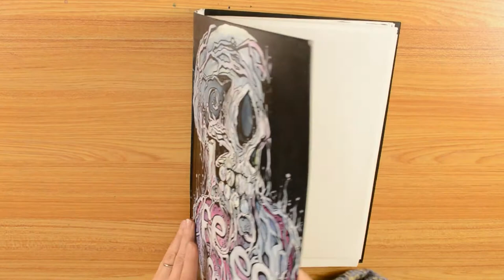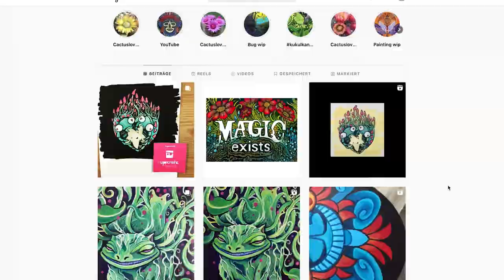How I use Gouache for a MIXED MEDIA PAINTING. Used HIMI Jelly GOUACHE, Colored Pencils & Watercolors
Hey everyone!
I gave HIMI Jelly GOUACHE a second try and used it more freely together with Polychromos colored pencils and Watercolors. I enjoyed it a lot and love the result! Have to use Gouache this way more often! Also really like my color palette for this painting.
I picked a random prompt out of my suprising - prompt - envelope ..
Watch how I painted this nice tree without pressure.
Lean back and enjoy...

Yours Xoonani :*

That's the best way to support me.

I wanted to link the channel of @theunexpectedgypsy  I like her videos a lot. She's such a nice person and her videos have this calm atmosphere. It's all about art, journaling and .. life..
Thank you Wendy for inspiring me 😊🌸

Supplies I used for this painting:
HIMI Jelly Gouache: pink, dark greenish blue, yellow, orange, white
Schmincke Watercolors for the background: perhaps greenish citron yellow (couldn't find the name sry), prussian blue
Polychromos from Faber Castell: (for the tree and face) Indianthrene Blue, Dark Magenta, Light Ochre; (for the coins) Light Ochre, Dark Chrome Yellow, Straw Yellow
And for the darkest darks..: Dark Indigo
The Paper is GERSTAECKER Watercolor Paper

00:00 Intro
00:23 Pick a surprising random prompt ➡️ Take an old picture and redraw it
01:20 Looking for an old drawing on my Instagram
01:52 Talk about new ideas for this redraw and showing the supplies I will use for this painting
02:31 Sketching the face
03:20 Bring my sketch on the paper while I show you a Procreate timelapse of the old drawing
03:55 Underlay with watercolors
04:25 Start with Gouache / Start with the painting
05:49 Using colored pencils in between
13:55 Final result